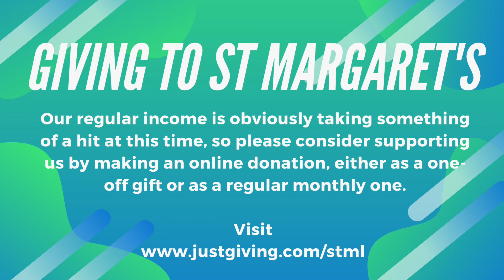St Margaret Lothbury | Holy Communion 26th July 2022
If you’d like to contribute to the ongoing ministry of St Margaret Lothbury as we serve in the heart of the City of London then please visit our Just Giving